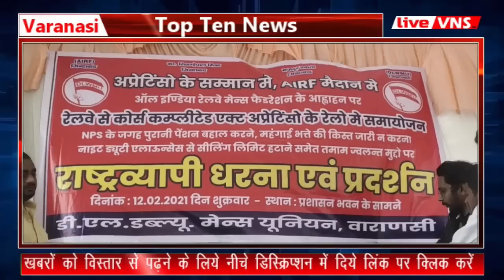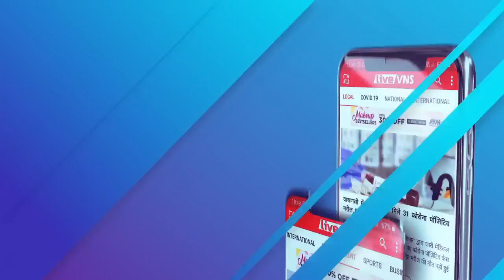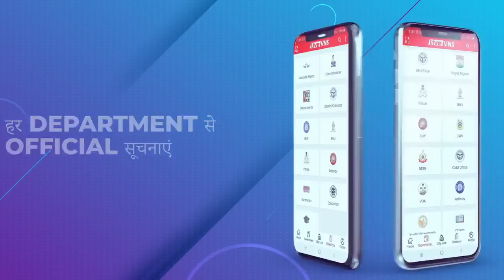Live VNS न्‍यूज बुलेटिन । टॉप टेन खबरें । Varanasi Bulletin । 12 february 2021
Varanasi Education :
Banaras Hindu University :